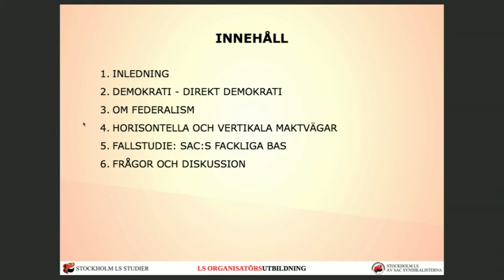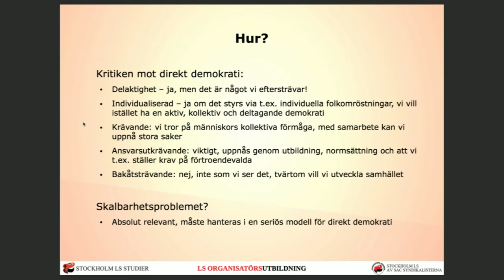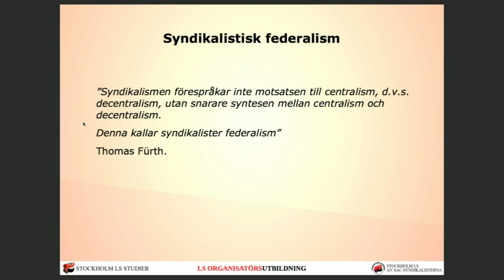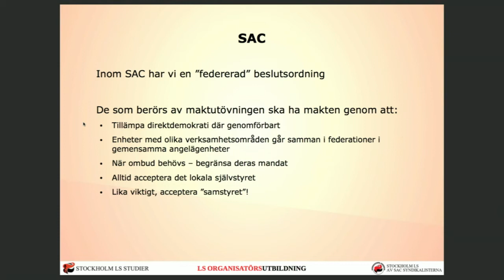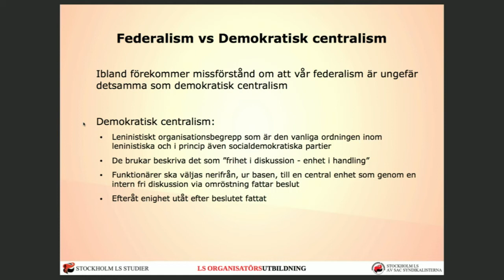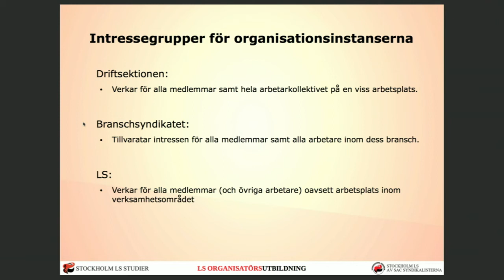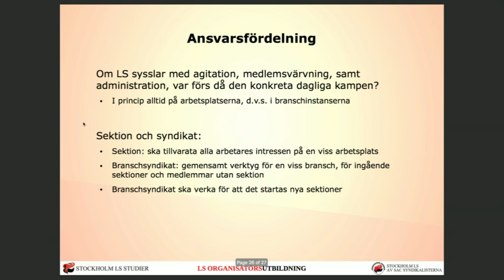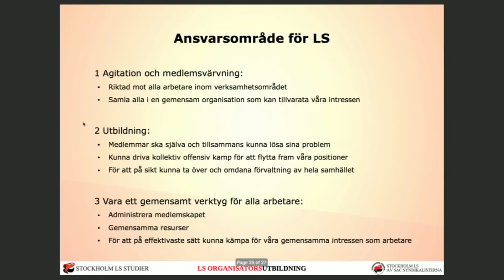Syndikalistisk federalism - Anarchist Bookfair Stockholm 2017